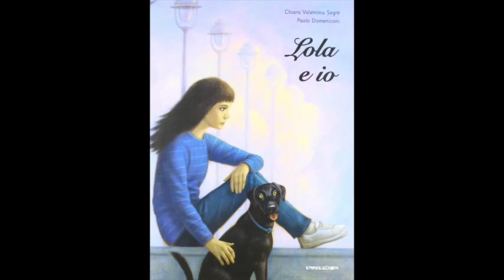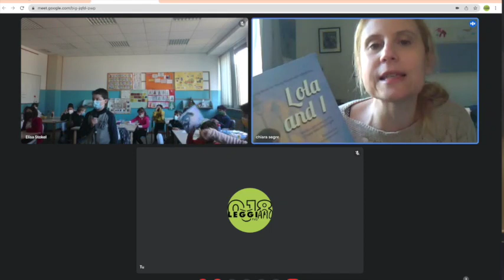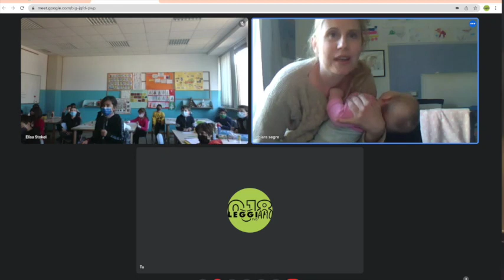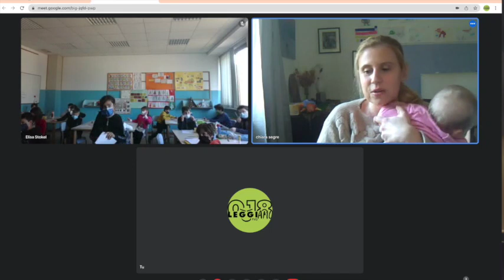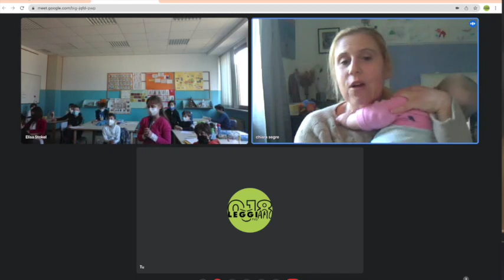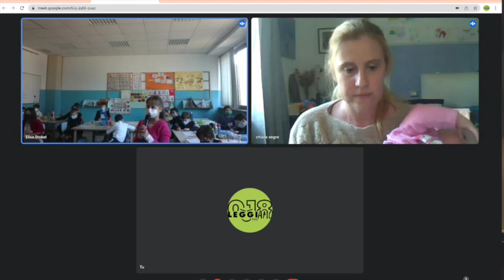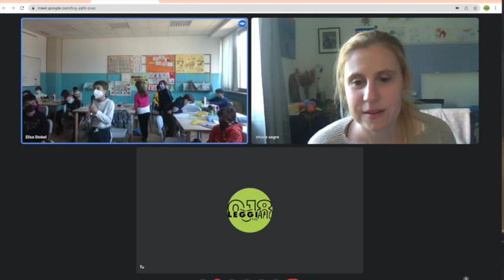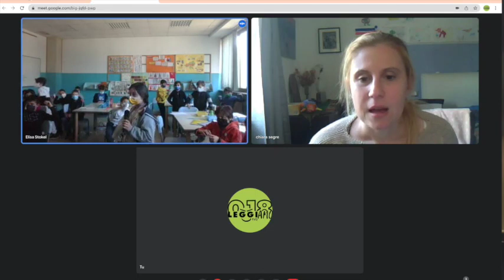Penne d'Oca: Intervista a Chiara Segre